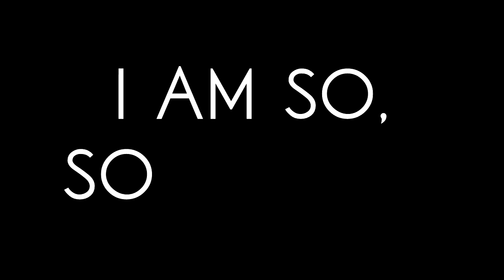Thor the First Time in Thorever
Puns are an open thor.

The music:
The Pirate who Don't do Anything - Piano Dreamers

I hope I made you smile today.